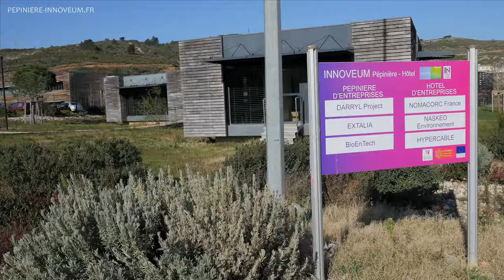Présentation de la plateforme Bio2E du LBE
Le LBE et sa Business Unit Transfert Environnement (IT-E) font aujourd'hui référence dans le secteur des éco-industries, notamment en matière de dépollution et de valorisation des effluents liquides, des résidus solides ou des biomasses (méthanisation).

De nombreuses PME-PMI et grands groupes industriels leur confient travaux d'essai, expérimentations et missions d'accompagnement technologique. Recherche et transfert technologiques, deux atouts majeurs dans le rayonnement du Parc Méditerranéen de l’Innovation.